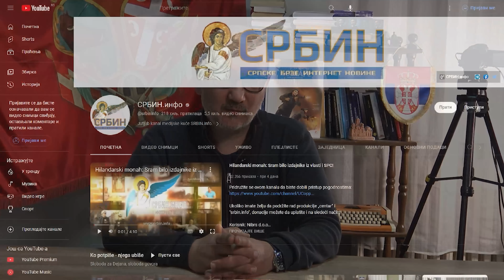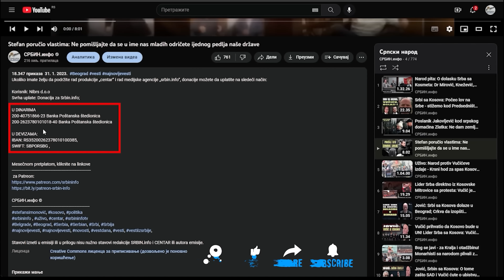Svima zapušio usta: Vučić novi vođa drugosrbijanaca - poništio odluku o vojnoj neutralnosti Srbije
U DINARIMA
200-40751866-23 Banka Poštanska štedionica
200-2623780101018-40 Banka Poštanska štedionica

U DEVIZAMA:
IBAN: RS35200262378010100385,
SWIFT: SBPORSBG ,